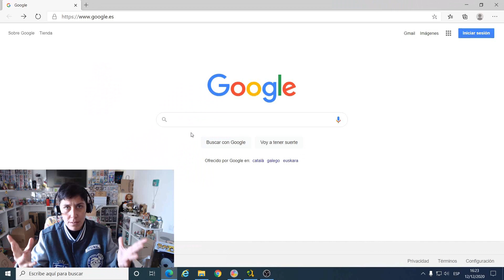REGALO Funkazos ESPECTACULARES totalmente GRATIS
Con motivo de mi llegada a los 1000 suscriptores y en colaboración con Arcade bits os regalo unos funkazos espectaculares totalmente gratis. No lo dudéis y participad en este sorteo porque
la ocasión lo merece.

BASES DEL SORTEO:
Entre todas las personas que cumplan los siguientes 3 requisitos:
2.- Escribir una pregunta en la caja de comentarios de este video.
3.- Publicar una reseña de 5 estrellas y un comentario en la cuenta Google de Arcade bits Almeria.
Se sorteará totalmente gratis el Funko pop Nº 457 Mickey Mouse de 10". Además si se alcanzan las 100 reseñas positivas de Arcade bits, el ganador recibirá también el Funko pop Nº 159 Stitch Diamond collection.

Funko saludos Maricármenes